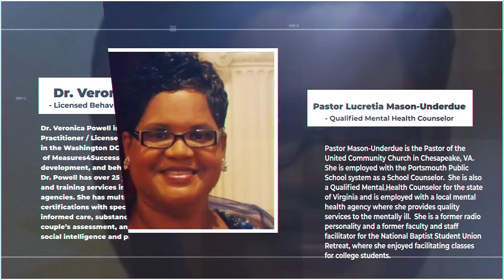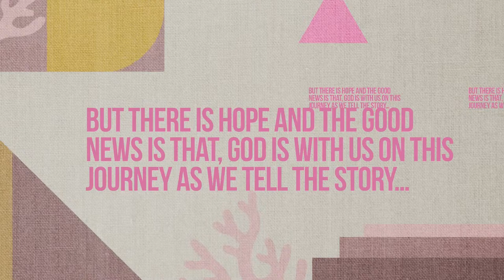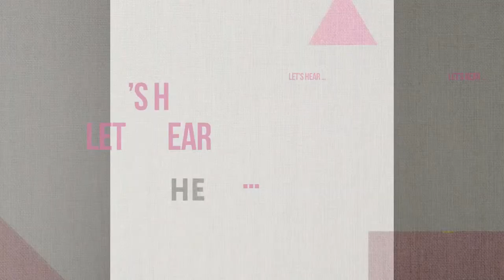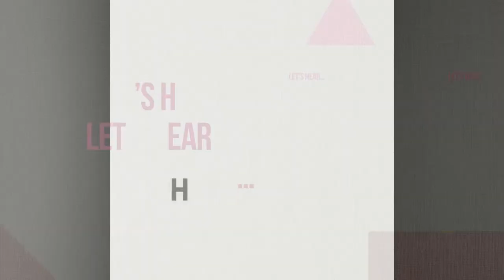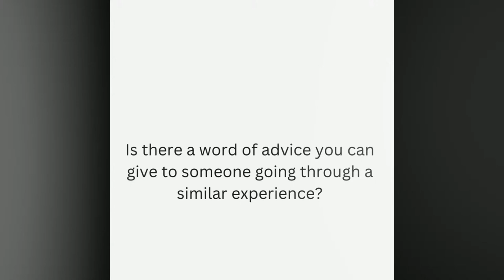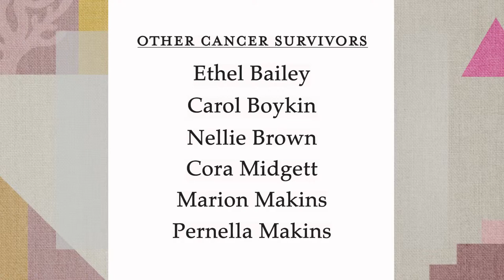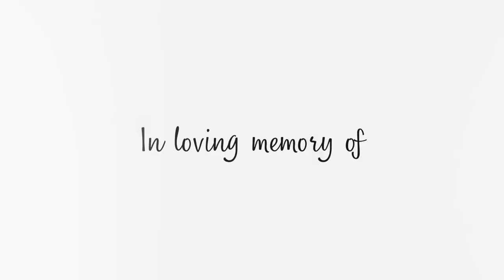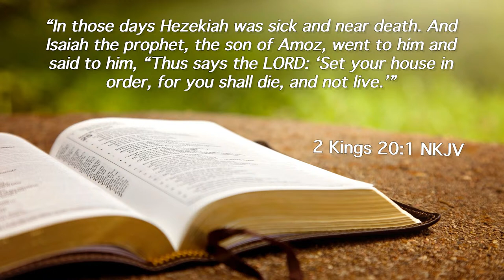October 30, 2022 - Living in the Face of Bad News